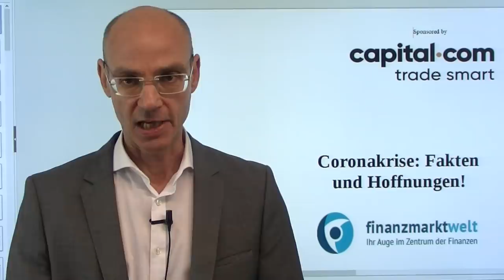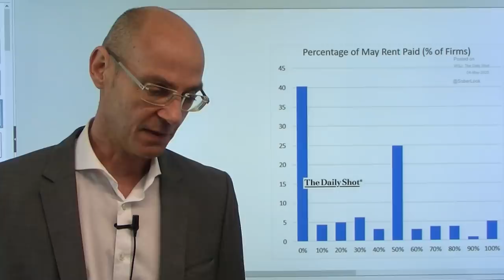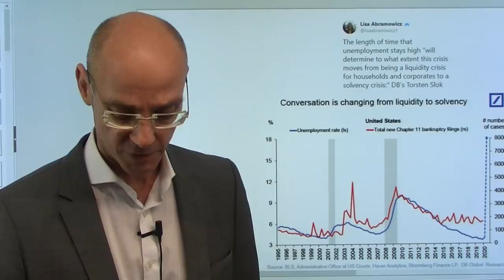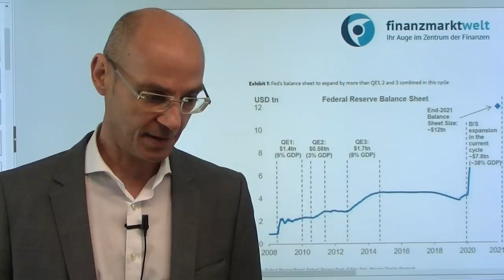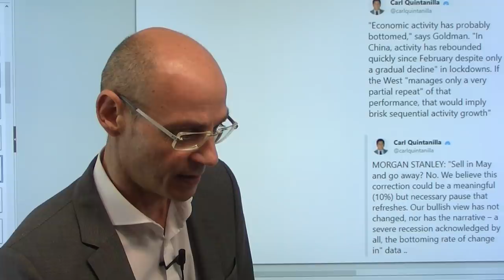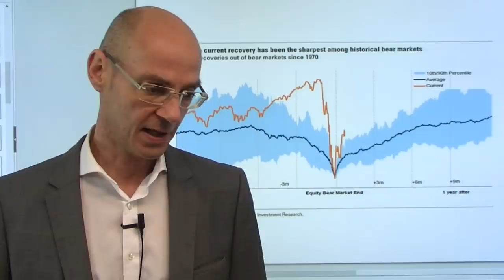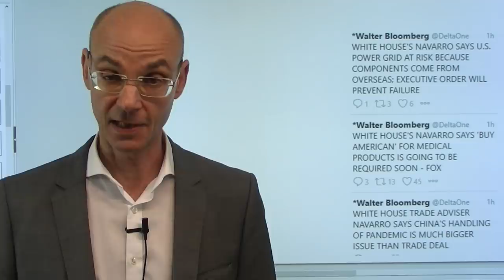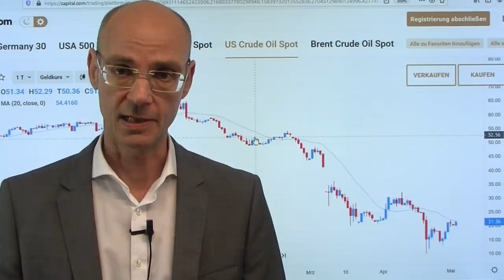Coronakrise: Fakten und Hoffnungen!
Die Akienmärkte schwanken in der Coronakrise zwischen einer ökonomisch düsteren Gegenwart und der Hoffnung auf eine bessere Zukunft. Aber die Kluft zwischen der Realität und den Hoffnungen ist extrem groß - und nur dann realistisch, wenn vor allem in den USA die Zahlen an Corona-Infizierten und Verstorbenen deutlich sinken würde. Aber das ist nicht der Fall - die Trump-Administration rechnet sogar mit einer Steigerung der Opferzahlen für Anfang Juni. Die Aktienmärkte sehen in den Notenbanken (allen voran der Fed) eine Art Brücke zwischen Realität und Zukunft. Aber ist diese Brücke wirklich so tragfähig? Kann mit Liquidität ein ökonomischer Zusammenbruch in einer so gigantischen Dimension wie bei der Coronakrise wirklich überbrückt werden?